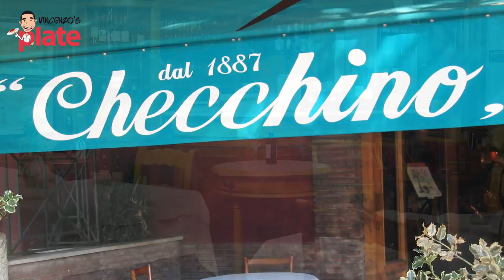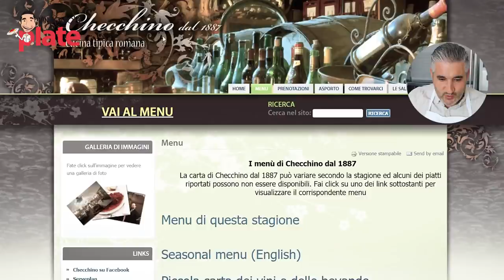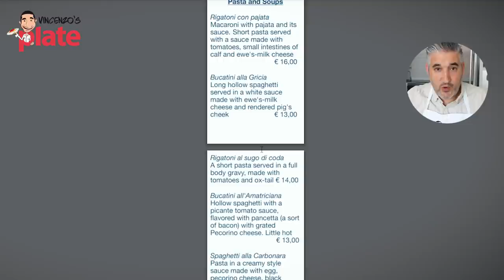Italian Chef Reacts to Most AUTHENTIC CARBONARA Recipe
There are a lot of classic Carbonara recipes out there but which one is the most authentic? In this video I react to the most Authentic Carbonara video recipe made by the Chef of Roman restaurant  "Cecchino dal 1887"🥚🥚🥚
We will go through every step and will listen to what the Chef has to say about the carbonara ingredients. This is a video made for Carbonara lovers and for those who still eat carbonara with cream.
Is it worth it to eat at this restaurant next time you are in Rome? Lets Find out...

⏱️⏱️TIMECODES⏱️⏱️
0:40 Introduction to Authentic Carbonara
1:32 Authentic Carbonara ingredients
1:45 The importance of Guanciale
3:11 What pasta to use for Authentic Carbonara
4:19 Cooking the Authentic Carbonara
6:55 The guanciale makes love to the eggs
8:40 How I combine my carbonara ingredients
10:18 Reacting to "Cecchino 1887" restaurant menu

🎬 VincenzosPlate is a YouTube channel with a focus on cooking, determined to teach the world, one videorecipe at a time that you don’t need to be a professional chef to impress friends, family and yourself with mouth-watering ItalianFoodRecipes right out of your very own kitchen whilst having a laugh (and a glass of vino!).